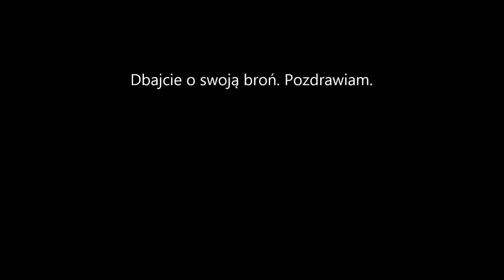Remington 1858 .44 Konserwacja Kominków - Maintenance Nipples.